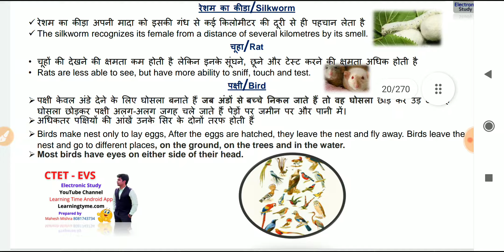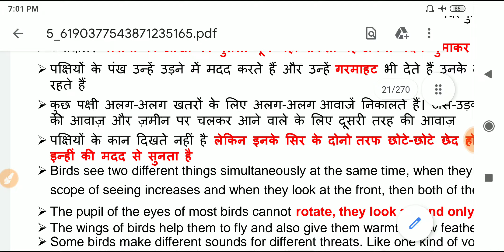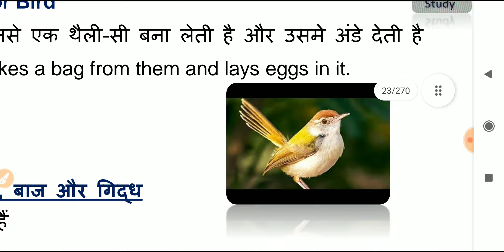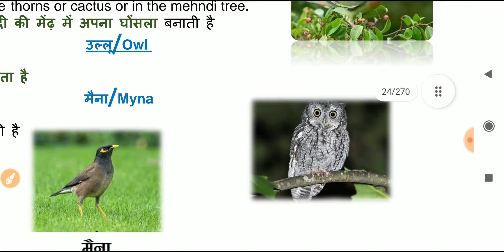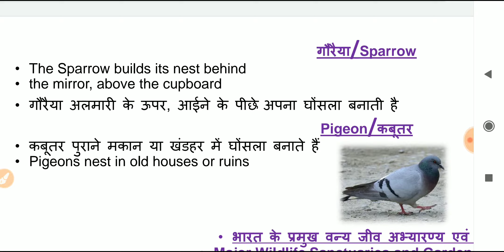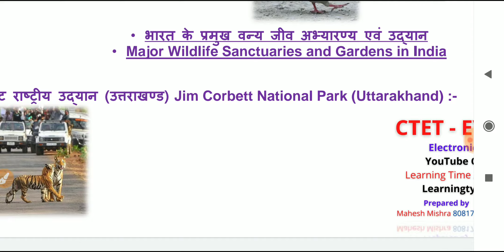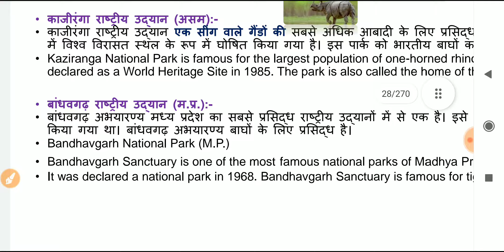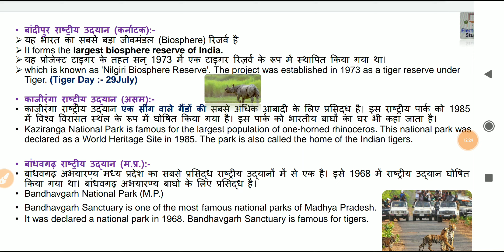CTET EVS | शकर खोरा, दरजिन चिड़िया, चील/बाज/गिद्ध, नर वीवर, फ़ाख्ता, उल्लू, मैना, कलचिडी, गौरैय्या